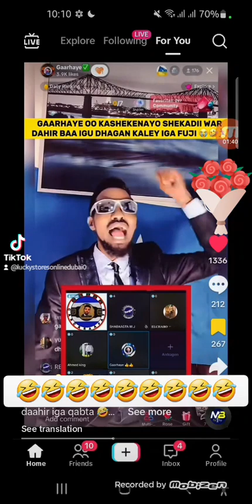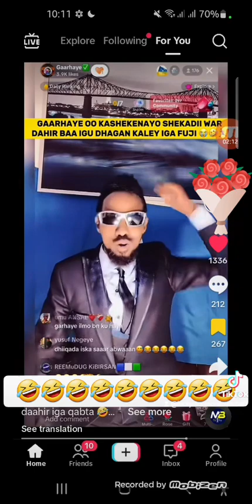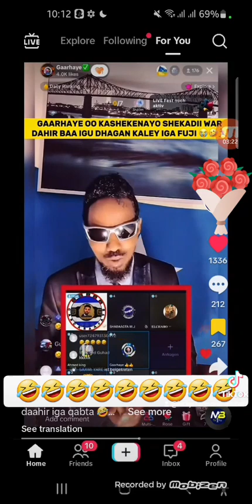gabar somaliyed oo lafadexeye7 December 2023